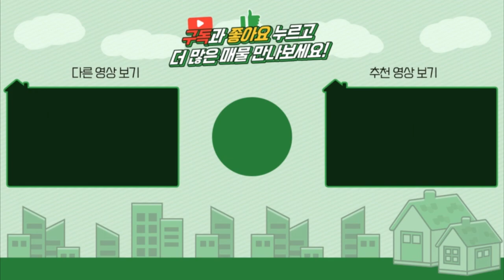양평전원주택 / 매매6억8천 / 양평읍생활권 실거주위한 모던한 철근콘크리트주택 고급자재마감 / 양평급매물 / 대원부동산 230204-2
▶ 매물번호 : 230204-2
▶ 중개대상물종류 : 단독주택
▶ 거래형태 : 매매
▶ 가격 : 6억 8천만원
▶ 입주가능일 : 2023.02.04 이후 협의가능
▶ 소재지 : 경기 양평군 양평읍 회현리
▶ 토지면적 : 433㎡(130.9평)+도로지분, 건축면적 : 145㎡(44평)
▶ 용도지역 : 계획관리지역
▶ 건축구조 : 철근콘크리트조
▶ 총층 지상/지하 : 지상 2층
▶ 방수/욕실수 : 방 3개 / 화장실 2개
▶ 방향 : 남
▶ 난방 : LPG가스
▶ 사용승인일 : 준공예정
▶ 주차대수 : 2대
▶ 기타시설 : 상수도, 정화조

사무소명칭/대표 : 대원공인중개사무소 / 대표 김대원
중개사무소 등록번호 : 제 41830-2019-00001 호
사무소위치 : 경기 양평군 양평읍 중앙로 107 3층 301호